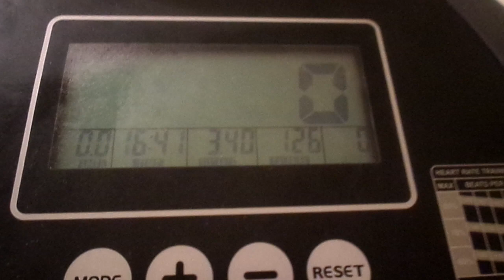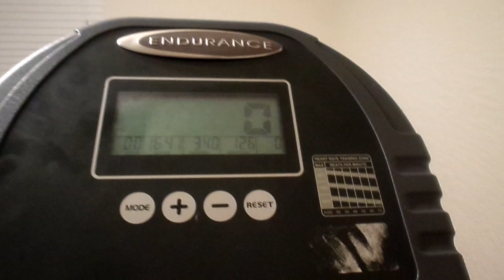I WORKED OUT FOR 16 Minutes & 41 SECONDS I'm TAKING IT AT A SLOW PACE MY YT